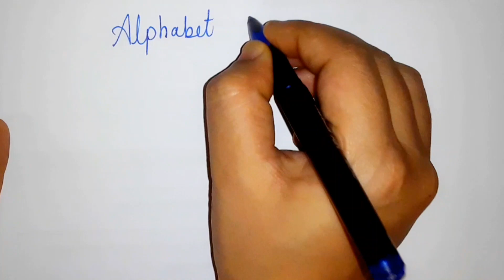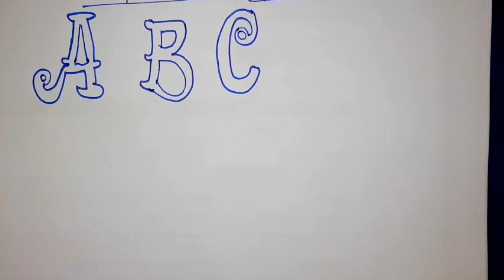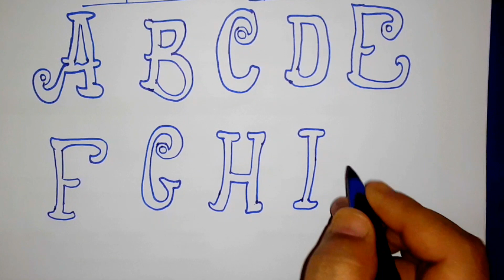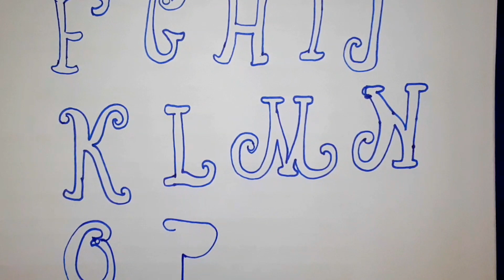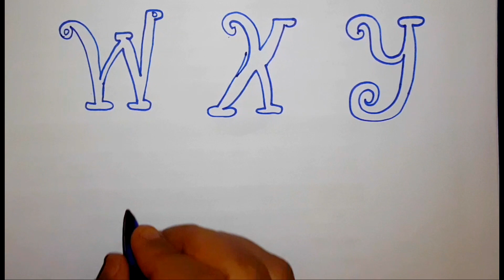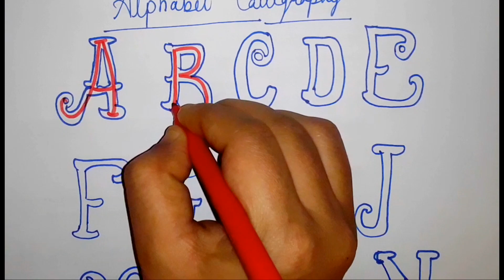Alphabet calligraphy _ how to write calligraphy